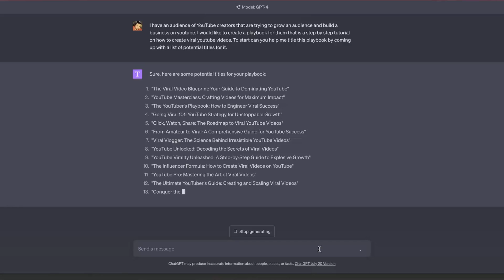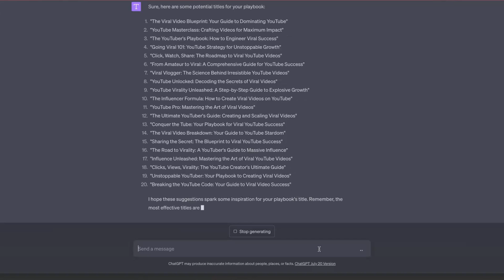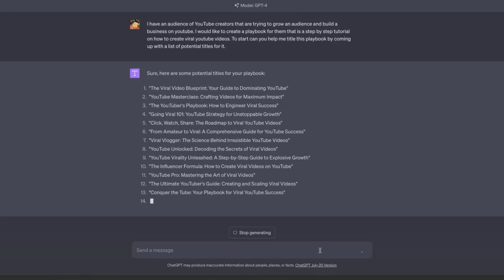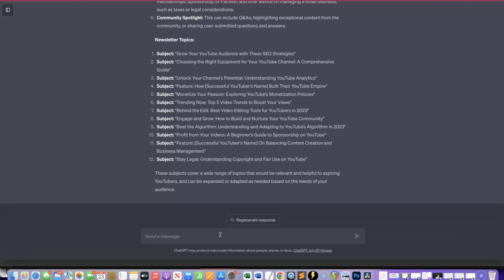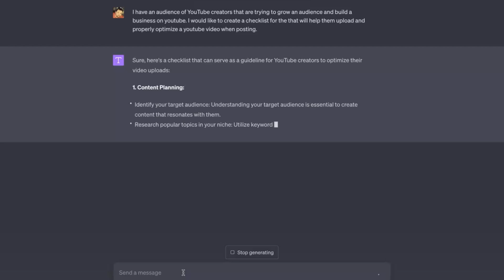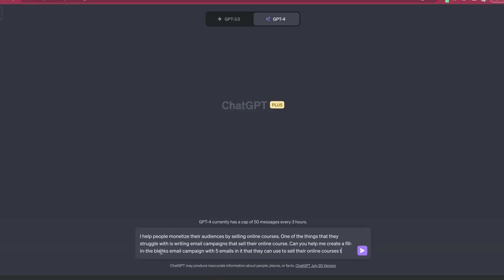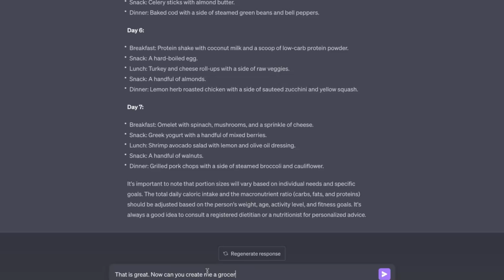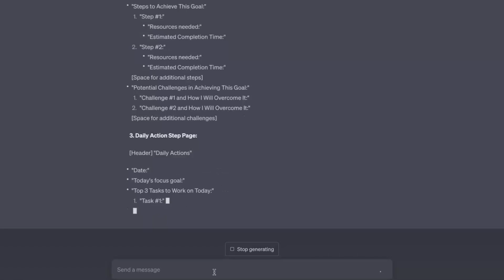5 Easy to Create Digital Products Using ChatGPT EPIC!!!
In this ChatGPT Tutorial, I'll show you how to easily create digital products using ChatGPT.

Using the creator prompts I share in this video you can use ChatGPT to help you create digital products quickly and easily. With ChatGPT, you can create digital products using various AI prompts and content prompts to create templates, checklists, playbooks, and other really cool digital products.

So if you're looking for a way to easily create digital products, then be sure to check out this tutorial!

Learn How To Build An Automated Online Course Business in my brand new course!

What is Chat GPT? It is an AI tool that has many use cases. You give it prompts and questions and it gives you information back. I like to use it for all kinds of ways but one of the best ways is to generate ideas and content.